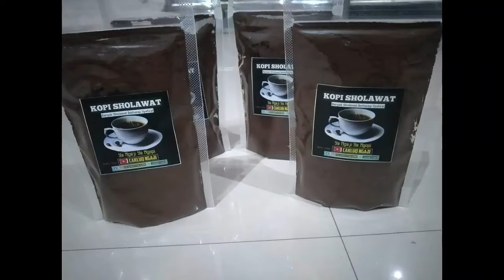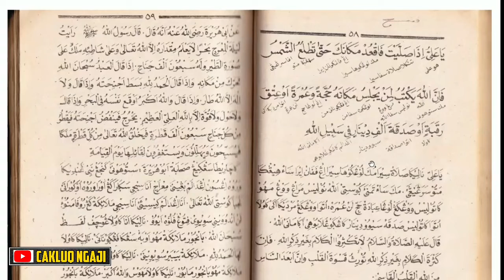Inilah!! Pentingnya Dzikir Pagi Pesan Wasiat Rasulullah Saw Ngaji Kitab Kuning Wasiatul Mustofa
video ini berisi tentang Pentingnya Dzikir Pagi Pesan Wasiat Rasulullah Saw Ngaji Kitab Kuning Wasiatul Mustofa